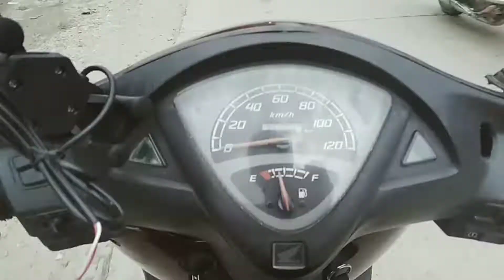IN MY HOMETOWN ❣️/ FIGHTING WITH NEPHEW AFTER LONG TIME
Hello guys, it's me Rohan KC
   I am making daily life vlogging, & I hope you enjoyed the video.
  please give your opinions in comment section.❣️❣️